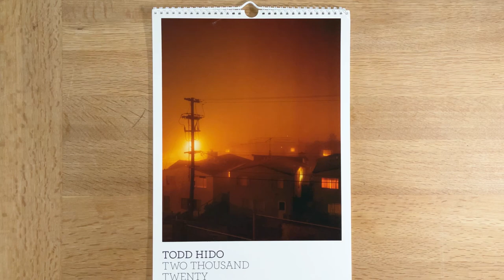Todd Hido for Deadbeat Club Press Calendar 2023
The perfect gift for photographic book lovers - Twelve months of Hido! Limited signed copies - be quick before they're gone!
‘The year ahead looks full of promise and beauty and peaceful moments. This time we called upon friend and photo-lord Todd Hido to bring immaculate vibes for the annual Deadbeat Club Calendar. Here's to less noise, more joys in 2023 and beyond.

Happy new year, everyone... we did it!’